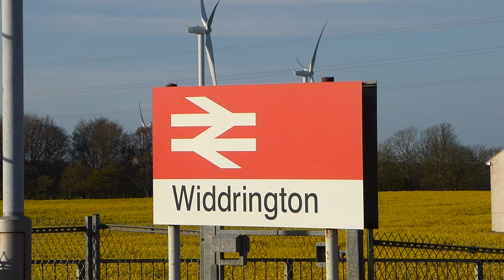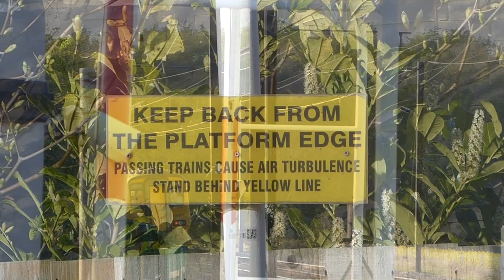Widdrington Railway Station (19/04/2022)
Here is a selection of clips from my short visit to Widdrington, East Coast Mainline, on April 19th 2022.

The following is included in this video:

-London North Eastern Railway Class 800/801 'Azuma' units.
-a Cross Country Class 220 'Voyager' DMU.
-a TransPennine Express Class 802 'Nova 1' Bi-Mode unit.
-a Northern Class 156 'Super Sprinter' DMU.
-a Colas Railfreight Class 56 diesel locomotive.
-a Colas Railfreight Class 70 diesel locomotive.